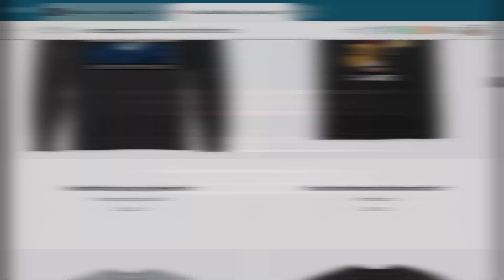Nick Vujicic Talks Dating, Marriage & Family (Highlight)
In this episode highlight of TheFallenState TV, host Jesse Lee Peterson interviews evangelist and motivational speaker Nick Vujicic.

ALT. MEDIA